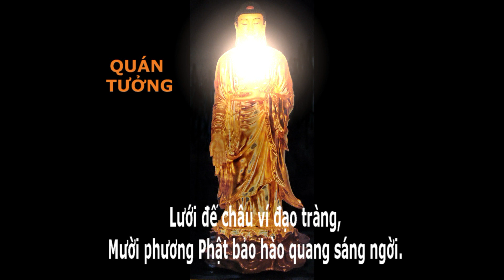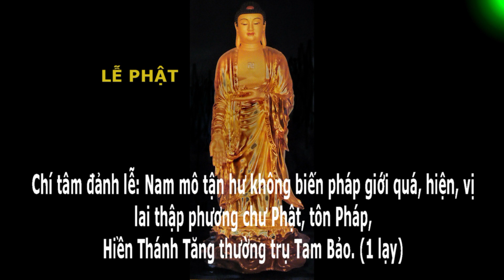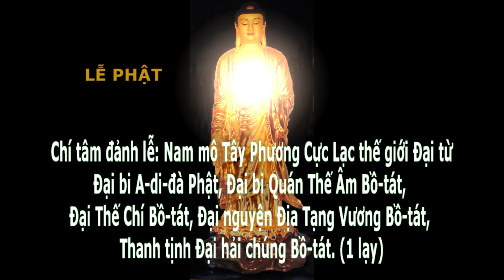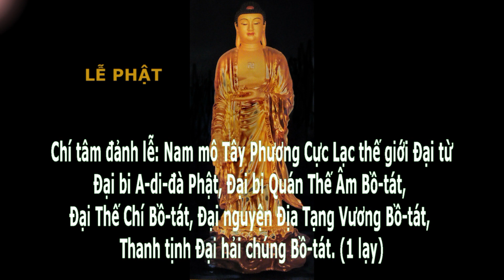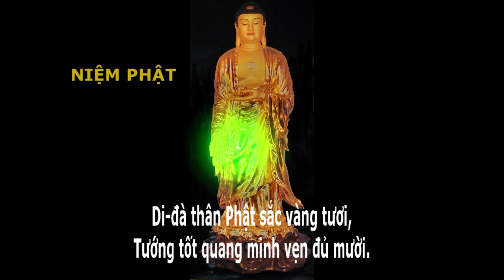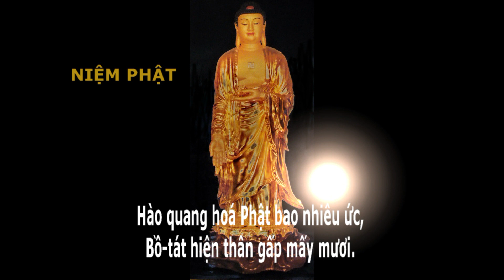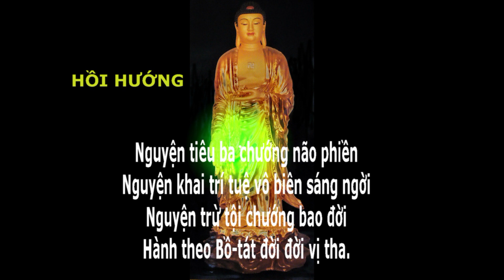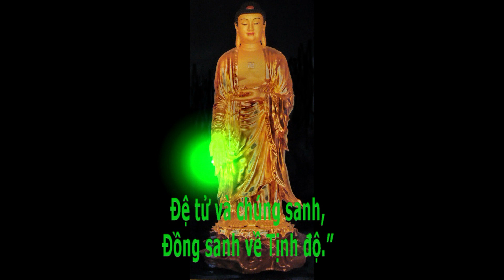Tụng Kinh và Niệm Phật A Di Đà tốc độ chậm (6 chữ, 108 lần) - Chùa Hoằng Pháp (Có chữ để tụng theo)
Tụng Kinh và Niệm Phật - Chữ và âm thanh lớn cho người tụng  trên máy vi tính, Ipad, Iphone, Smartphone...  Trích âm thanh Thầy Quảng Phong tụng kinh và niệm Phật cùng đại chúng Chùa Hoằng Pháp.